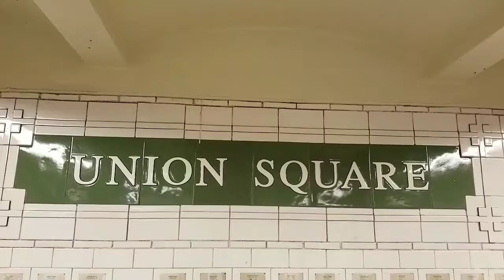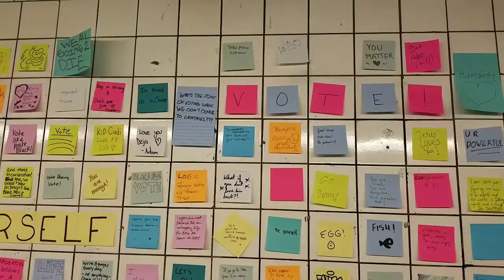Supway Therapy Takes Over Union Square And 14th Street In Manhattan, NY